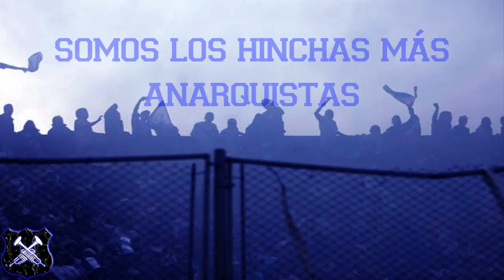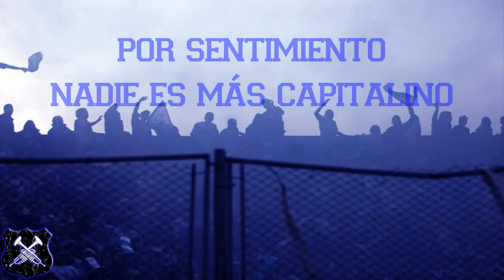♫ Somos los hinchas más anarquistas ♫ | CANTO OFICIAL | LETRA